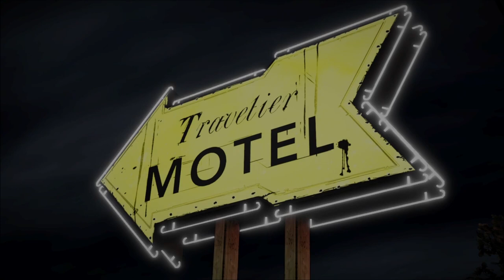The Walking Dead S1 E1 - The Beginning.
The walking dead Season 1 Episode 1 - The Beginning.